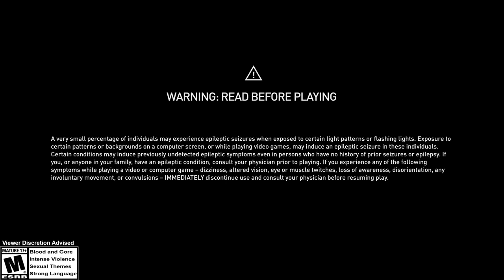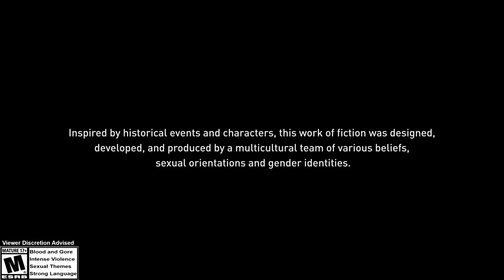SKVplaysON - Assassin's Creed Odyssey - Day 14, Stream, PC [English] Game Play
Finished with the arena bosses lvl50 and now on my way up to becoming lvl 50 myself soon. I am at lvl 49 and once I reach lvl 50 I get to use all the crazy gears I ve been acquiring this whole adventure.
Continuing with the main quest today and also getting to rank up to lvl 50 as soon as possible and trying to unlock more gear if possible by doing more side quests hope I get some new gears today.
Either way, enjoy the stream.

Rules - pretty simple
- Be respectful of others in the chat.
- No Spoilers in chat please in case its a first time playing some game on stream.
- No self promotions on chat please.
- Please keep it clean in the comments.
- Positive comments most welcome.
- Just chill out / Enjoy / Have fun watching.

System Specs:
- Processor - Intel(R) Core(TM) i5-7600K CPU @ 3.80GHz, 3792 Mhz, 4 Core(s), 4 Logical Processor(s)
- Keyboard - Asus Cerberus (memberane) / Corsair K70 RGB (mechanical)
- Mouse - Logitech G502 Proteus Core / Spectrum

About me? Well..
Name: SKV
Country: India